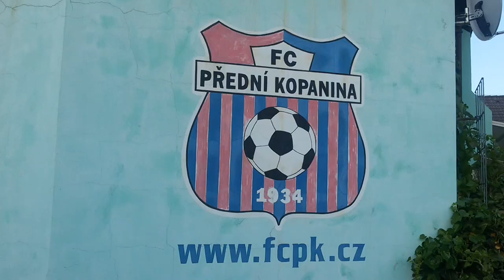Pardálové FC Přední Kopanina vs Dplus (22.5.2017)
Záběry z focení po zápase Pardálů FCPK (hráči nad 35 let) proti výběru Dplus. Hráno na stadiónu U Drahušky - Přední Kopanina. Výhra domácích v poměru 3:2.